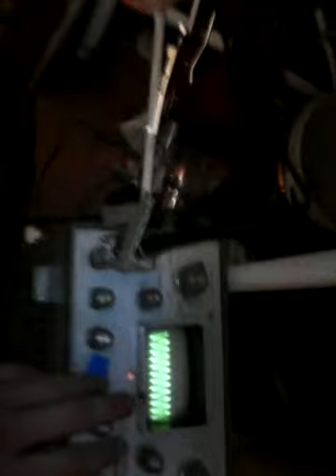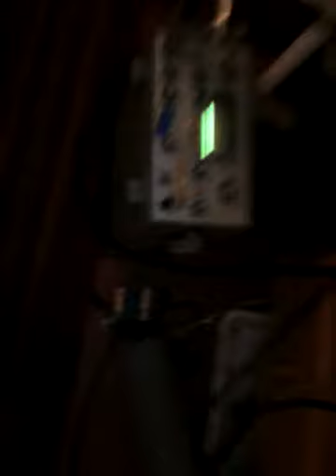Попытка зделать СЕ установку на чистом столе от 12 вольт